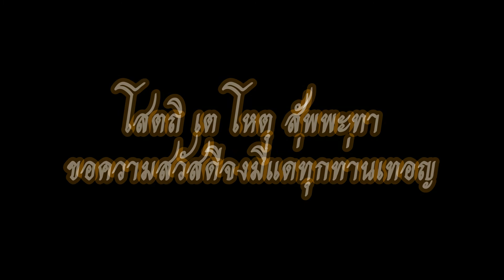ถามเรื่องปาราชิกข้อ 1 กับสังฆาทิเสสข้อ 1, อ่านหนังสือพิมพ์เป็นอาบัติหรือไม่ ? ครั้งที่ 18